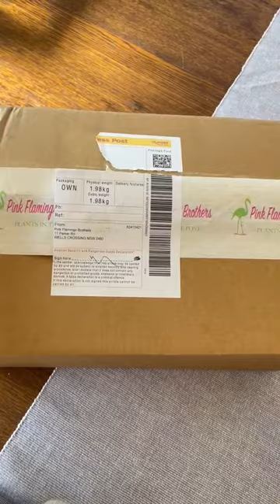Unboxing Pink Flamingo Brothers Plants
Happy customer unboxing her Plants in the Post